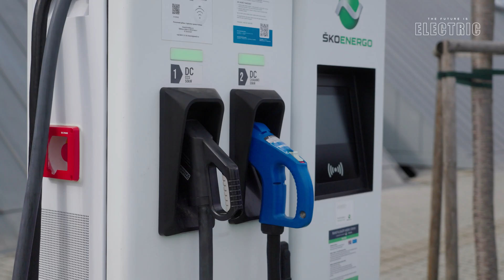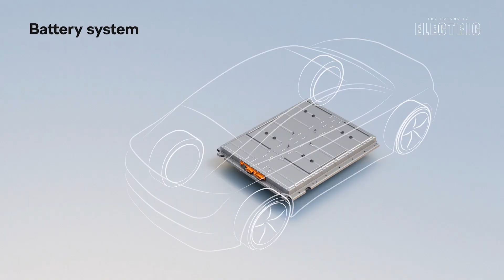Skoda Enyaq Coupe Technology Review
A tech-focused review of the Skoda Enyaq discussing the vehicle's platform, electric motor, battery technology including battery cells and cell supplier, battery cooling technology, regen, charging times, range and other grid bits of technical insight.

🎤 Host & Producer - Luke Zammit
🎥 Filming - Mavric Said

-- Chapters --

00:00 - Intro
01:41 - Platform
03:08 - Electric Motors
05:20 - Charging
07:58 - Battery
11:12 - Battery Cooling
12:48 - Regen/Regenerative Braking
13:54 - Range WLTP
15:12 - V2G Vehicle to Grid

Special thanks to Continental Cars & Skoda Malta